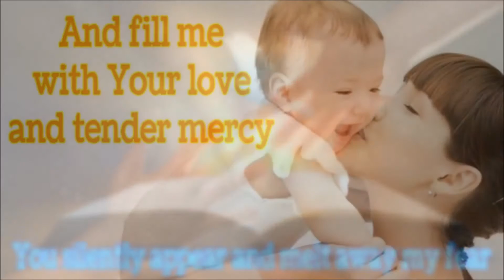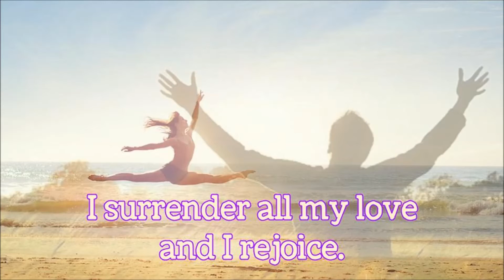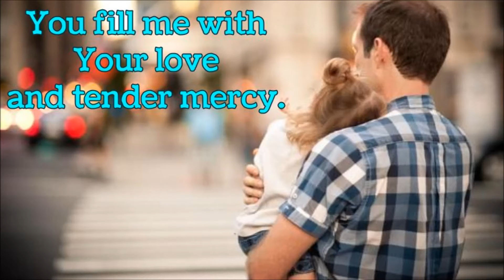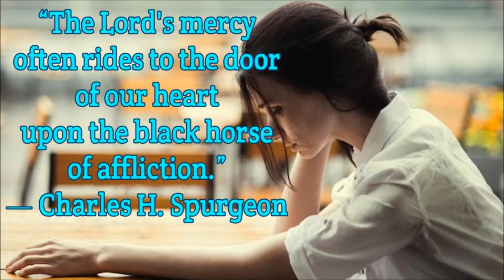Tender Mercy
Sung By:
Mario De Souza
Created By: Emoonaw De Souza
Genre: Contemporary, Christian, Worship

Lyrics:
As we close our eyes to see,
Your loving face
As we lift our voice to sing
Your songs of praise.
Chorus 1:
You silently appear and melt away my fear
And fill me with Your love and tender mercy
You fill me with Your love and tender mercy.

In the stillness of my heart,
I hear Your voice
I surrender all my love
And I rejoice.
Chorus 2:
You silently appear and wipe away my tears